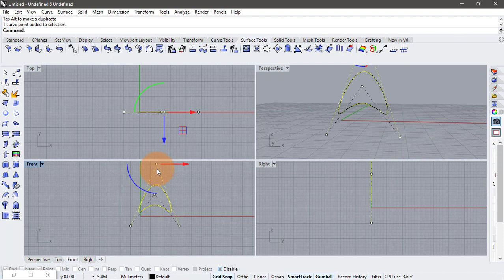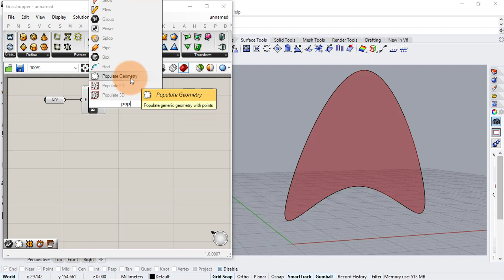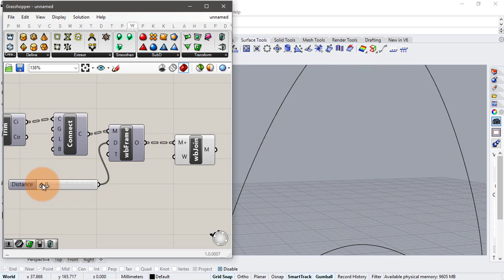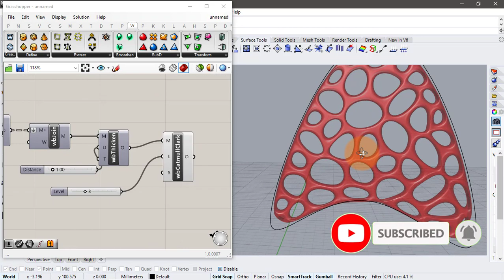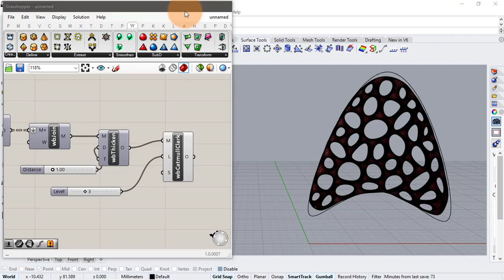Easy Grasshopper Tutorial for Beginners | Weaverbird & Voronoi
In this Easy Grasshopper Tutorial for Beginners, you will learn how to use 3d Weaverbird & Voronoi to make parametric design of McLaren logo in grasshopper in rhino (rhinoceros). It's a simple and easy grasshopper tutorial that will teach you how to work with voronoi 3d and weaverbird plugin in grasshopper in rhino (rhinoceros).